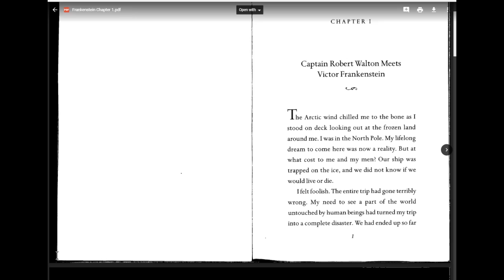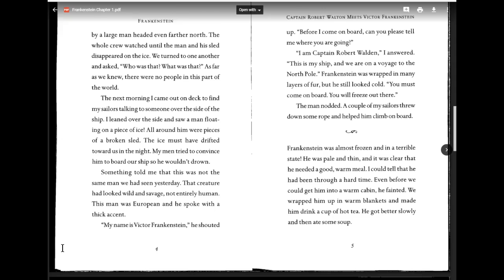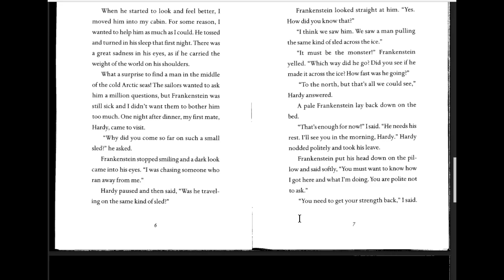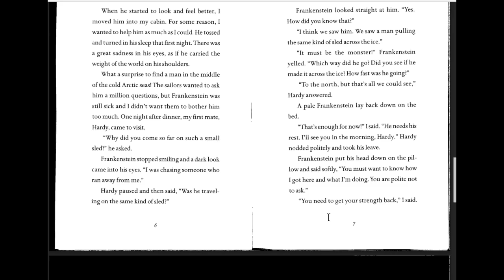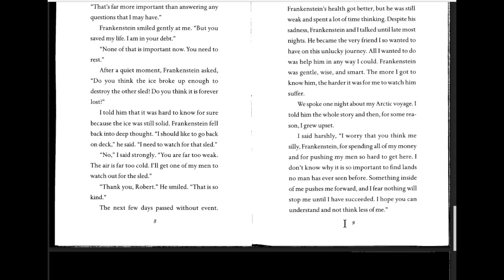Frankenstein: Chapter 1